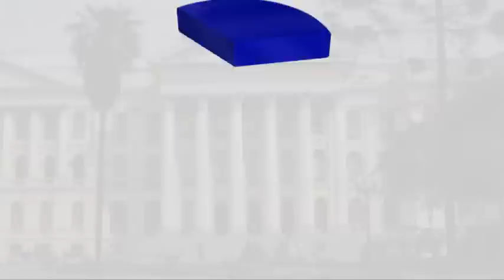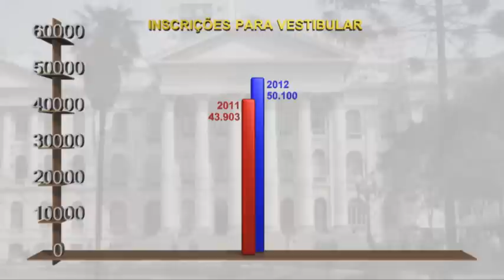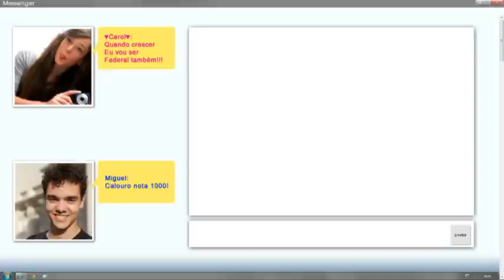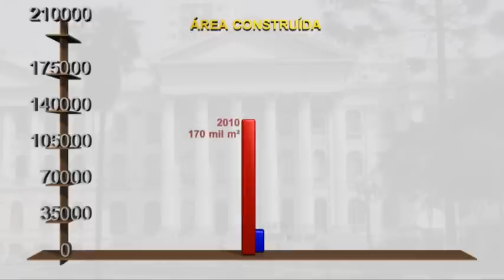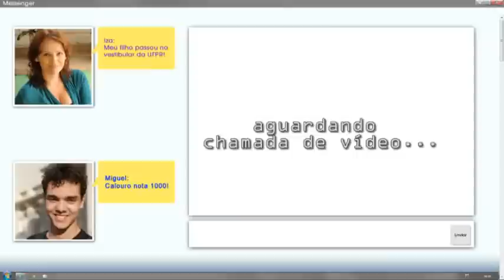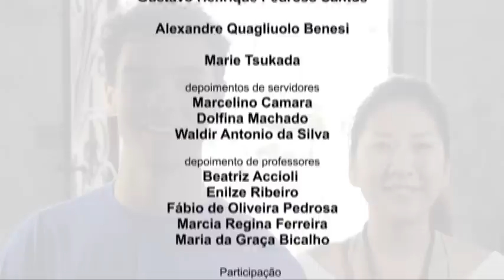Calouro Federal - UFPR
Docudrama, UFPR, 2012
Conta a estória de Miguel, estudante que é aprovado no vestibular da Universidade Federal do Paraná. Ao sair de sua cidade no interior do Brasil, chega em Curitiba e é recebido pelos veteranos da universidade. Ele se adapta rapidamente à vida na cidade e no campus e conta suas aventuras para a mãe e para a irmã mais nova pela internet.
Direção Geral: Jacy Lage Jr.
Direção de Fotografia: Francisco Dreux
Roteiro de Rodrigo Lage e Jacy Lage
Câmeras: Fabio Hosoi PX e Gustavo Cesar de Oliveira
Edição: Fabio III e Thamys Macedo
Elenco: Luccas Papp, Sandra Nagy e Carolina Lage
Trilha Sonora: A Banda Mais Bonita da Cidade